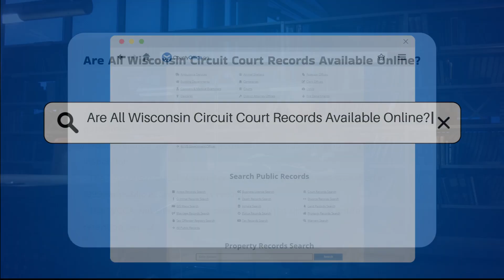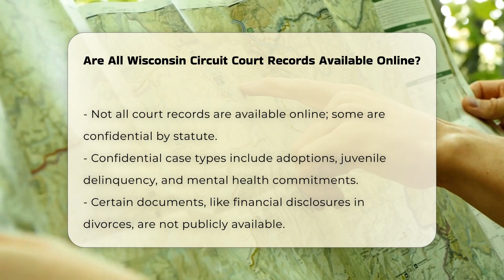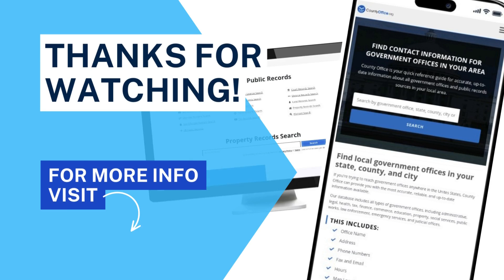Are All Wisconsin Circuit Court Records Available Online? | CountyOffice.org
Are All Wisconsin Circuit Court Records Available Online? Uncover the ins and outs of accessing Wisconsin circuit court records in our latest video! Discover the regulations that govern the availability of these records and how you can access them online. Learn about the Wisconsin Circuit Court Access (WCCA) website and what information you can find there. Dive into the limitations on certain types of records and explore how you can access nonconfidential portions in person. Find out about county exceptions, including how to access records from Milwaukee County. For a more in-depth understanding, check out the WCCA website for detailed guidance and reach out to county clerks for assistance. Stay informed and empowered when it comes to accessing circuit court records in Wisconsin!